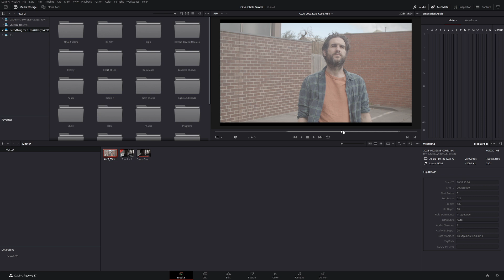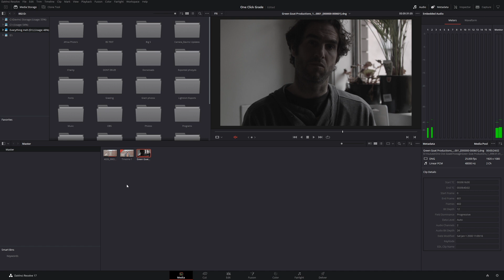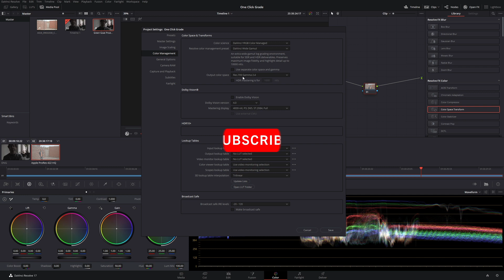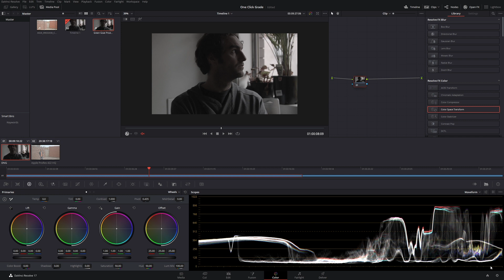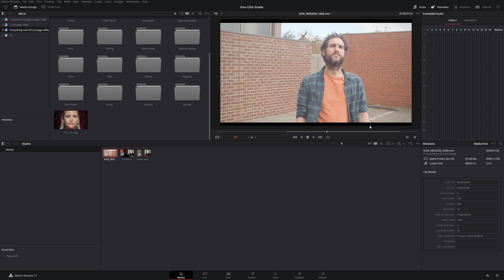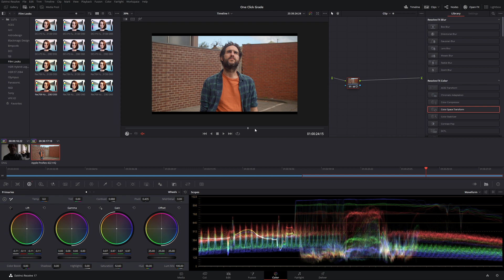The quickest way to make your footage look good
Learn this technique to get the best start for your grade.
It's simple to do and easy to understand, what more could you want!

Colour management is something that is very important to understand in Resolve. It's something that can save you endless hours and help setup you up for a better grading experience.

I want to help you become a better colourist in Da Vinci Resolve but also teach you the ins and out of this amazing software.

There's plenty of free footage for you to upload and practise on from my website.